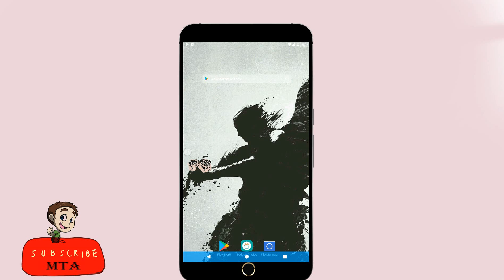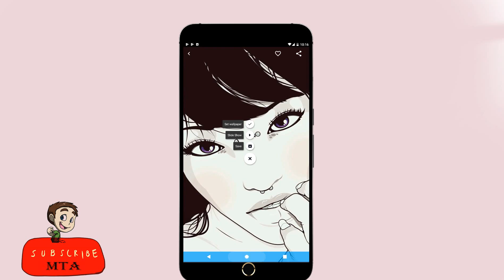How to download hd 1080p vector wallpapers on any android device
in  this  video,  we  showed  how  to  download  vector  wallpapers  for  your  android  mobile  phone   without  any   cropping